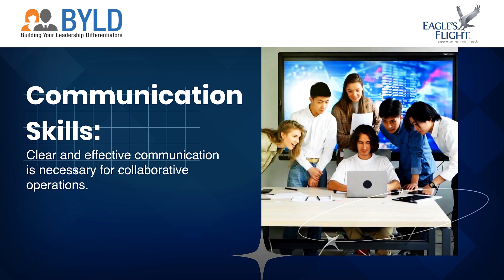Unlocking Potential: Experiential Learning Programs for Teamwork and Growth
Experiential learning foster an atmosphere where cooperation and teamwork are not only valued but necessary for success. After attending our program participants have a better understanding of how to collaborate with others, which will enhance their ability to work together in the workplace. To know more